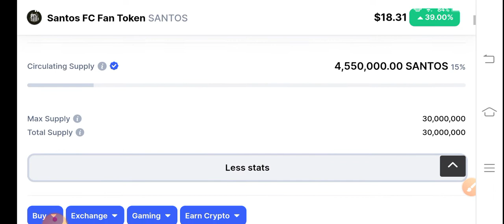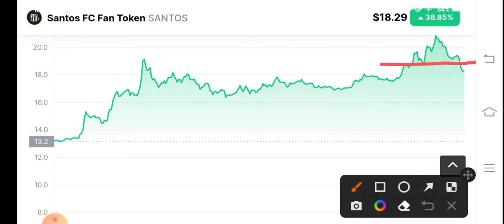Santos Huge Alert! Santos coin Price Prediction! Santos News Today! Crypto News